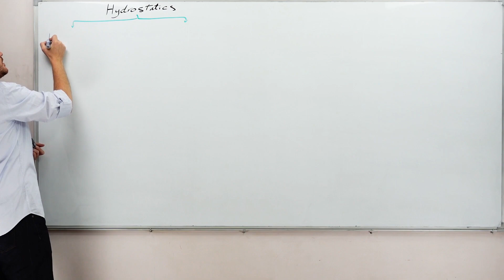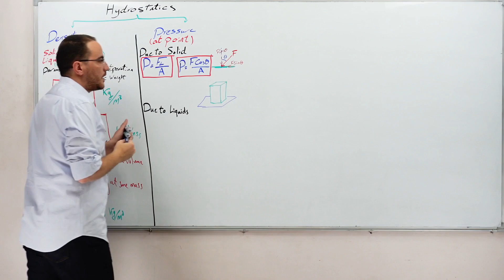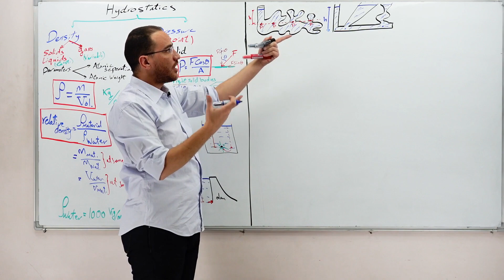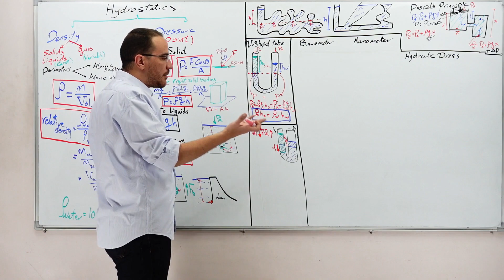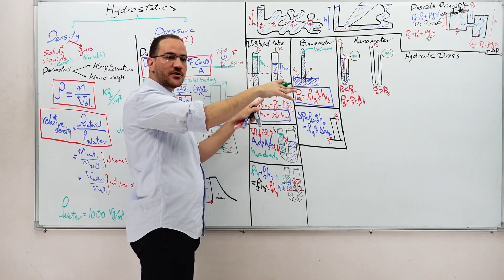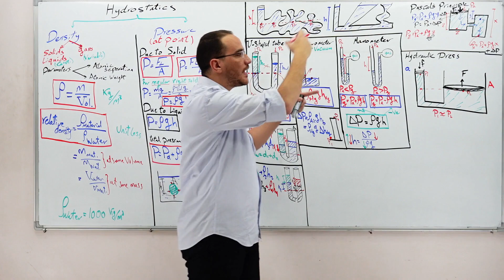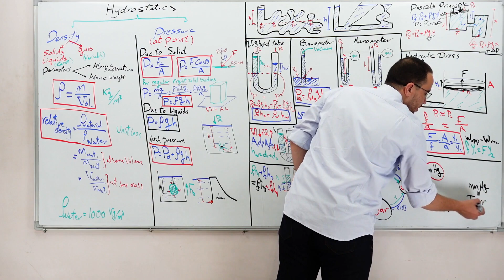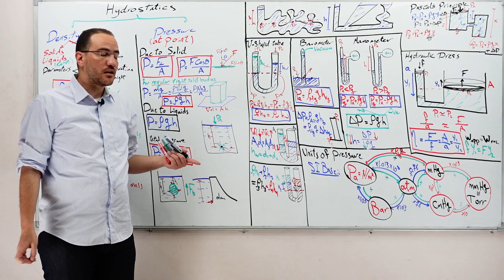Revision ch3 (Hydrostatics) || 2nd secondary - term 2